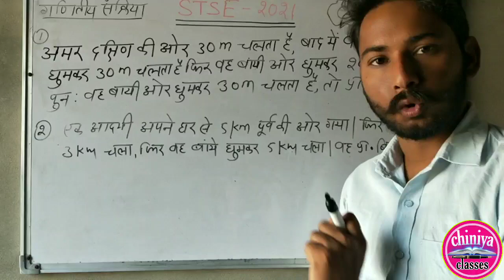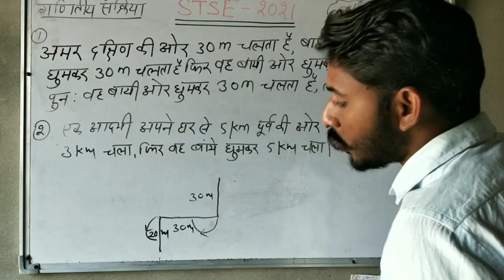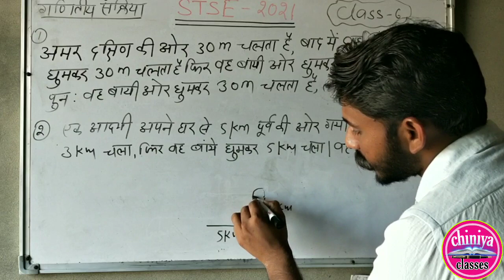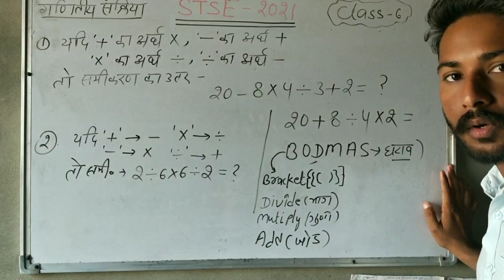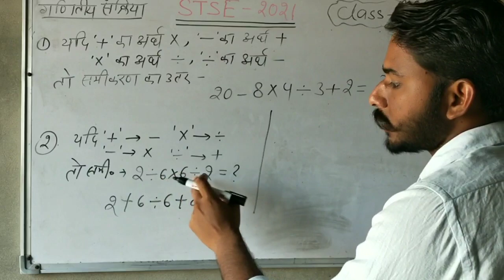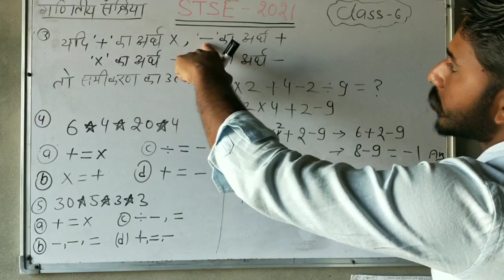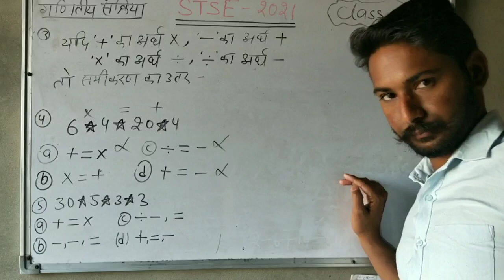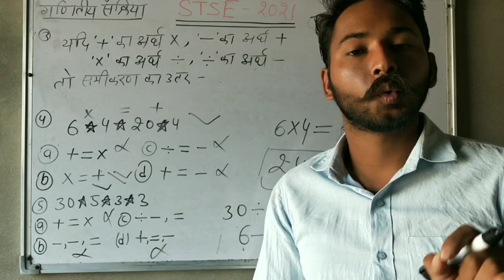stse exam online class mat। rajy parthibha khoj priksha model paper। stse online reasoning class।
मॉडल पेपर stse परीक्षा 2011

state talent search examination 2021
state talent search examination 2021 rajasthan
राज्य स्तरीय प्रतिभा खोज परीक्षा 2021 राजस्थान
 rajay pratibha parikhsha rajasthan, rajay pratibha khoj parikhsha syllabus 2021
rajay pratibha parikhsha rajasthan exam date 2021
rajay pratibha parikhsha rajasthan exam pattern
stes exam2021 eligibility criteria
 rajasthan stse exam 2021 detail
 State talent search exam
 STSE 2021
stse exam date 2021
chiniya classes
chiniya
stse exam 2021
rajasthan stse exam 2021
stse exam 2021-22
stse exam 2021 syllabus
stse exam 2021 exam, stse exam 2021 form kaise bhare, state talent search examination 2021, rajya partibha khoj priksha 2021-22
 rajasthan stse exam 2021 ka form kaise bhare, stse syllabus
राज्य स्तरीय प्रतिभा खोज परीक्षा हिंदी मॉडल पेपर, stse model paper, stse Hindi most questions
 Rajy Pratibha Khoj Pariksha model paper
प्रतिभा खोज परीक्षा 2021, pratibha khoj pariksha 2021
 rajya pratibha khoj pariksha, stse, राज्य स्तरीय प्रतिभा खोज परीक्षा 2021, stse 2021, stse rajasthan, राज्य स्तरीय प्रतिभा खोज परीक्षा, राष्ट्रीय प्रतिभा खोज परीक्षा 2021 class 10
rajasthan pratibha khoj pariksha, pratibha khoj pariksha syllabus, rajya stariy pratibha khoj 2021, rajya stariya pratibha khoj pariksha
kali bai bhil scooty yojana 2021, rajasthan pratibha khoj, rte rajasthan admission 2021-22, Radheshyam Classes
STSE model paper_2
 Rajasthan Pratibha Khoj Pariksha model paper, rajy striya Pratibha Khoj Pariksha pathyakram, stse sampurn pathyakram ki jankari, राज्य स्तरीय प्रतिभा खोज परीक्षा के मोस्ट प्रश्न
राज्य स्तरीय प्रतिभा खोज परीक्षा हिंदी के मोस्ट प्रश्न, राजस्थान प्रतिभा खोज परीक्षा पेपर थर्ड के मोस्ट प्रश्न
stse SAT most questions
stse model paper, Rajasthan Pratibha Khoj Pariksha model paper 3, राज्य प्रतिभा खोज परीक्षा मॉडल पेपर 2021
stse model paper 2021
stse Hindi model paper, राज्य प्रतिभा खोज परीक्षा हिंदी के मॉडल पेपर, राज्य प्रतिभा खोज परीक्षा पेपर 2nd
ntse exam registration 2021, ntse exam2021 for 10th class, ntse exam 2021 form last date, ntse exam 2021 syllabus
 national telant search exam 2021
rashtriy rajy parthibha khoj pariksha 2020, ajmer board ntse exam 2021
ntse exam online application form 2021
 ntse exam 2021 form kaise apply kare
ntse exam
ntse exam 2021 for class 10 national talent search exam 2021